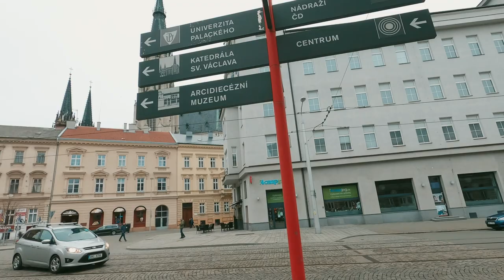Czech Republic | Travelogue by MC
An unforgettable weekend away to the Czech Republic back in February 2022. Starting off in Prague at the Žižkov Television Tower before heading across to Olomouc to see the Saint Wenceslas Cathedral, the Minor Basilica of the Virgin Mary on Svatý Kopeček (on top of the "Holy Hill") and the Holy Trinity Column in the main square. Oh and plenty of Metro/tram journeys!

For Kristýna ❤️

Edited and graded on DaVinci Resolve.